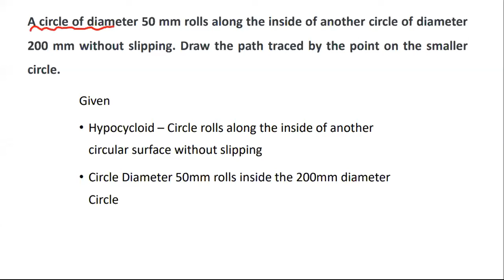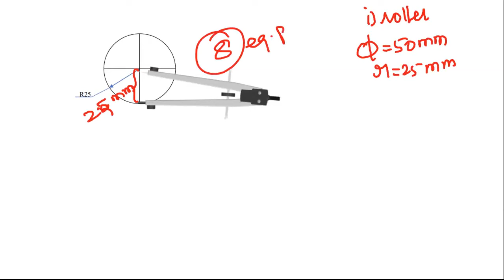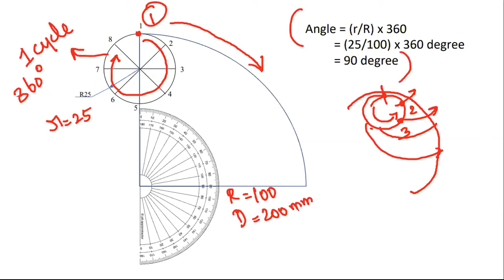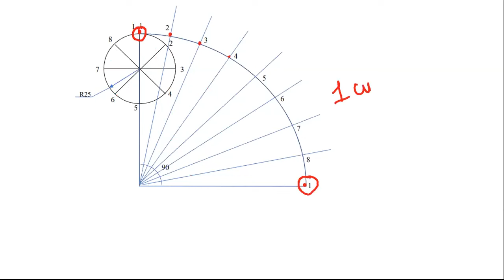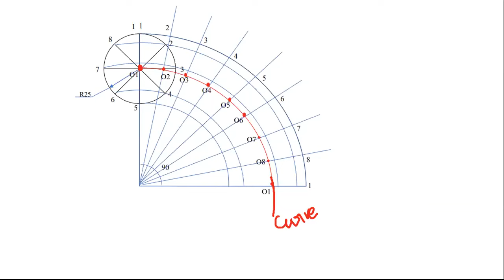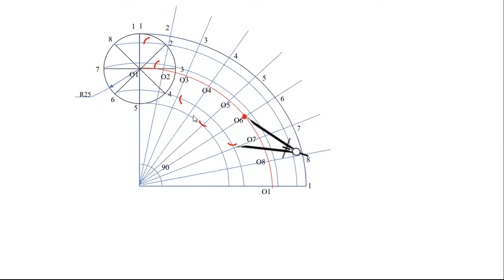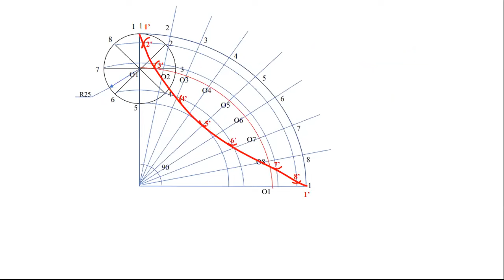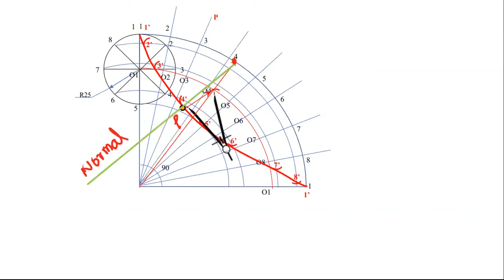Hypocycloid | Curves | Cycloid | Engineering Graphics | EG | Tamil